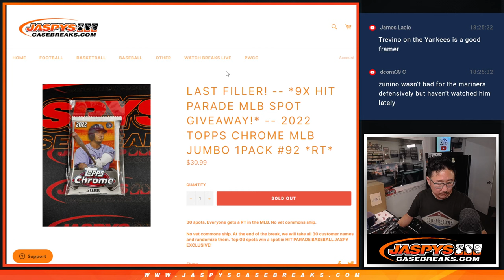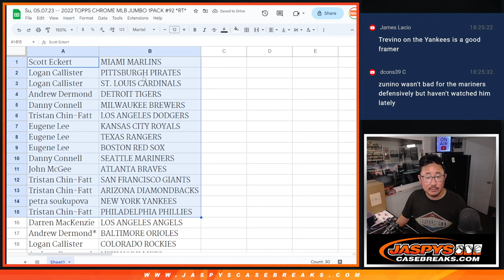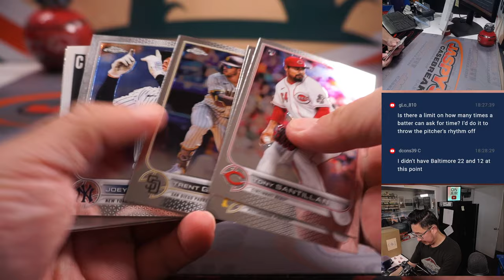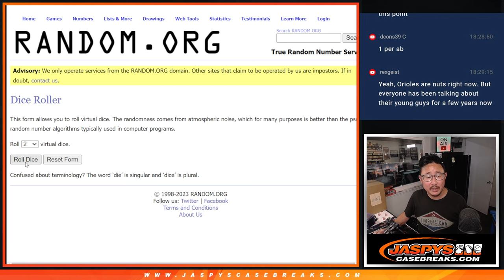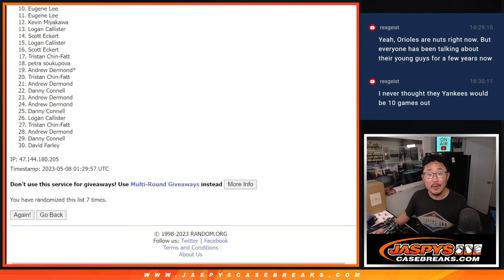Su, 05.07.23 -- 2022 TOPPS CHROME MLB JUMBO 1PACK #92 *RT*